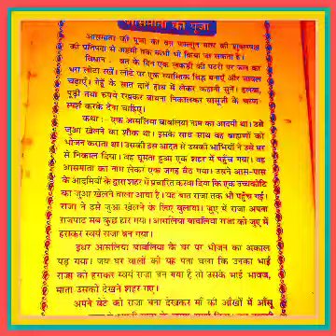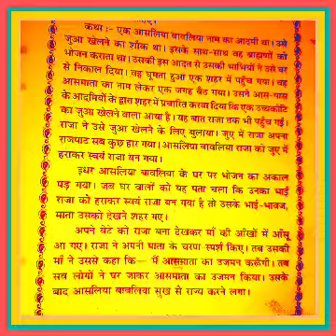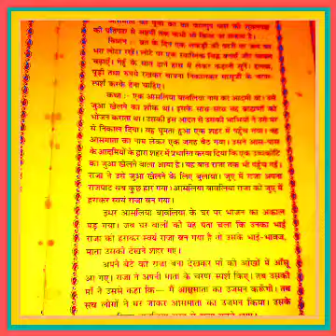आसमाता की प्राचीन कथा- Aasmata Ki Katha | सारी आसा पूरी करने वाली आसमाता की कथा | Aasmata Ki Kahani